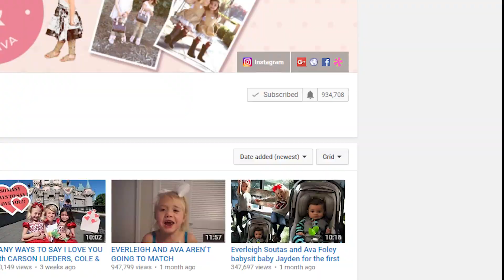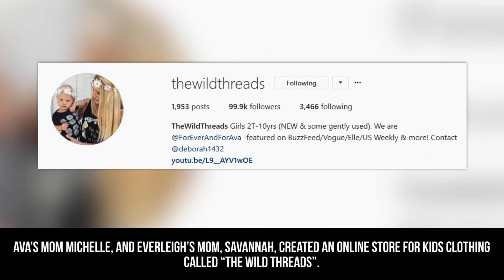ForEverAndForAva – 6 Things You Didn’t Know about Everleigh and Ava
Best friends Everleigh and Ava are very popular YouTubers, Instagram stars and Musers. I’ll be going over 6 things you may not have known about the duo.